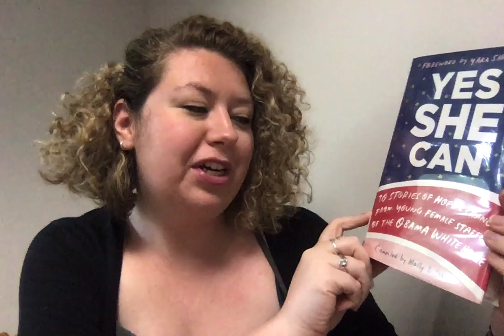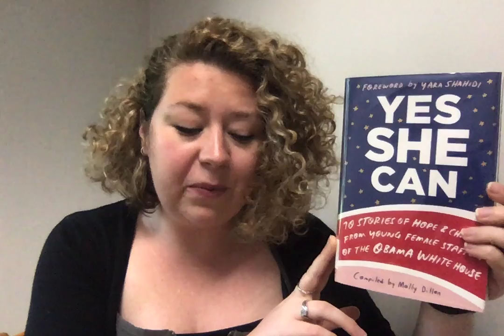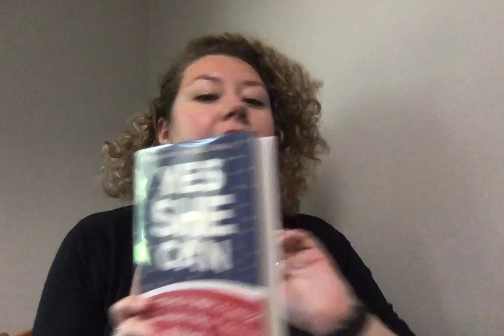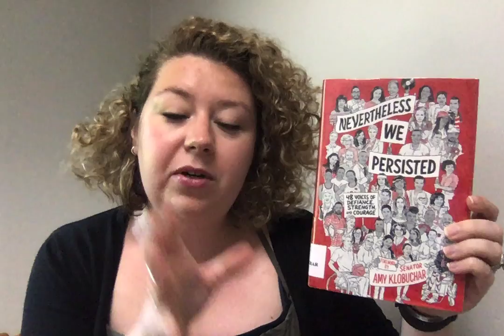Check It Out! Yes She Can